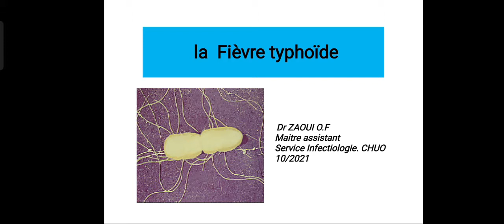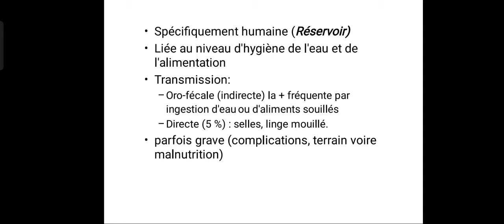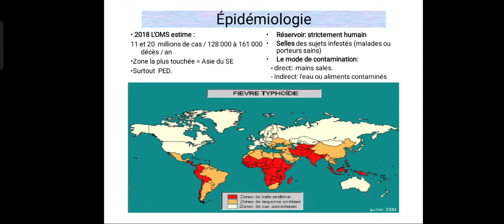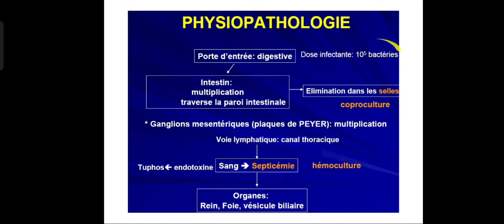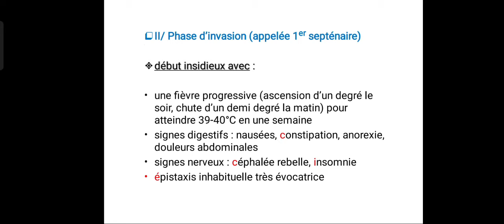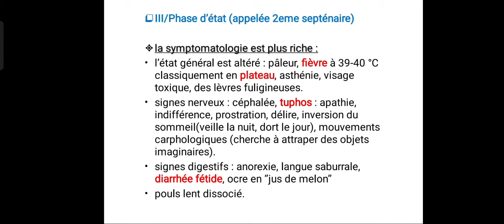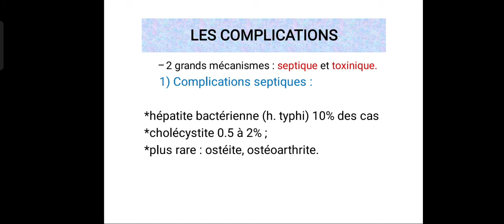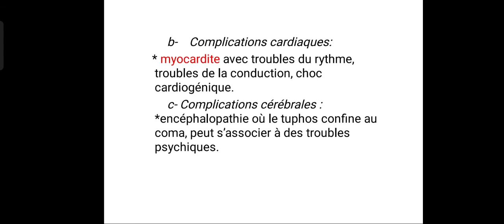La Typhoide - partie 01 (Epidemiologie, Clinique, Complications)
Le support du cours